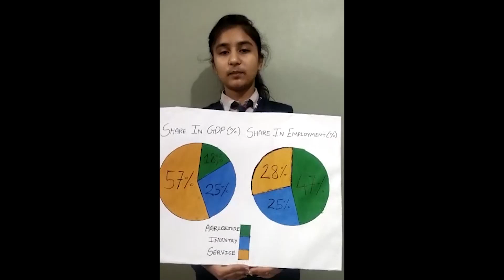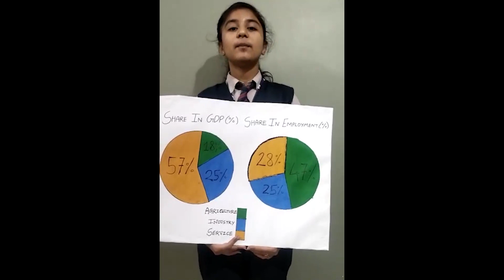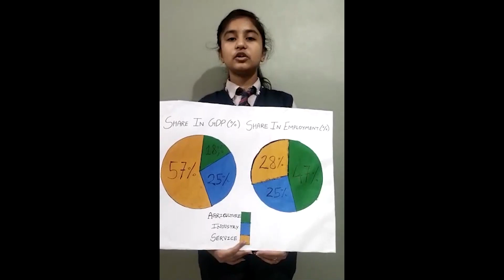Voice of Xavier's 15 02 2023